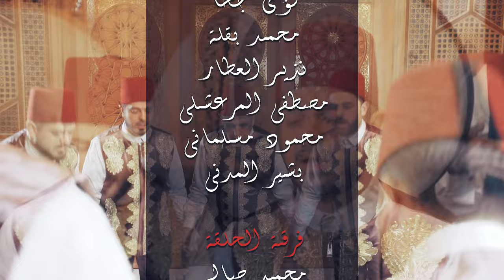خليها على الله | khalleha Ala Allah - عبد القادر المرعشلي - محمد ياسين المرعشلي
بمناسبة شهر رمضان المبارك⁦❤️
حصرياً ولأول مرة
الكليب الرسمي لأنشودة: خليها على الله
أداء :
عبد القادر المرعشلي
محمد ياسين المرعشلي

كلمات الشاعر : إسلام منير

ألحان: تراث تركي

كورال :
فرقة الرضوان السورية:
صفوان المرعشلي
محمد عيد المرعشلي
لؤي جحا
محمد بقلة
نذير العطار
مصطفى المرعشلي
محمود المسلماني
بشير المدني

فرقة الحلقة :
محمد صالح
محمد سيف البحر
أحمد فرحان
محمد ناصر
محمد مصيلحي

فرقة المختار :
مخلص لاتاس
خلان الحكيم
حافظ العيدروس
وترا
محمد ناجح

توزيع وتسجيل استديو :
MA (Music And Acapella)

تصوير ومونتاج :
زيد

شكر خاص لمؤسسة الحلقة لإحياء التراث والتمية

قلقان ليه من بكرة دايماً
فكّر في دلوقتي أحسن
خليها على الله يا هايم

ربّك بكرة ربّ النهاردة
قال يعطيك ربّك فترضى
فارضى تنول برضاه مكارم
فارضى تنول برضاه

ولا تشغل وتحكي ما لك
غير الله عالم بحالك
ولا بتضيع وياه مظالم
ولا بتضيع وياه

يا صاحب الهمِّ إنّ الهمَّ منفرجٌ
أبشر بخيرٍ فإن الفارجَ الله
اللهُ يُحدِثُ بعد العُسرِ ميسرةً
لا تيأسنَّ فإنّ الكافي الله
(الإمام الشافعي)

واحد☝🏻
ولسّه بيحسبواْ !!
لُه الأمر وحده يحسبُه
ضهر الضعيف وِيحسّ بُه
والفضل مهما نِنسِبُه
يرجع لأصله ومَنصِبه
أكبر عدد لُه نِنسِبُه
واحد